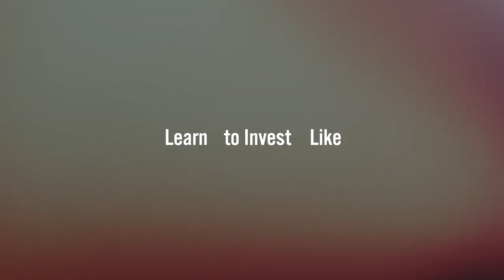Global Market Trends with Kyle Bass, CIO of Hayman Capital Management | Investing Ideas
Have you wondered what drives the richest, most successful investors? Today we’ll be diving into that and many other questions with one of the biggest names in the American banking world, Kyle Bass.

Kyle is an American hedge fund manager, founder and Chief Investment Officer of Hayman Capital Management, a $2.2B dollar Dallas-based hedge fund focused on global events. His investment strategy is focused on finding global macro opportunities that arise when significant events occur that affect our population and economy.

In this episode, Kyle analyzes central banking policy, global events and their effect on investments, how to embrace loss and adopt the mindset of a confident investor, and the types of investment opportunities Kyle is most bullish and bearish on in the next year.

The motivation behind Kyle becoming an investor (00:00)
How to develop confidence in face of rejection (06:26)
Kyle’s investment approach and advice for beginners (09:04)
Global market trends in 2020 and beyond (12:13)
How Kyle predicts global events to get great returns (15:53)
The biggest mistake Kyle made and what he learned (20:57)
What industries are up and coming and which ones to avoid (24:30)
Investing in startups is always about investing in people (26:20)
The most important takeaways for your future investments (28:32)